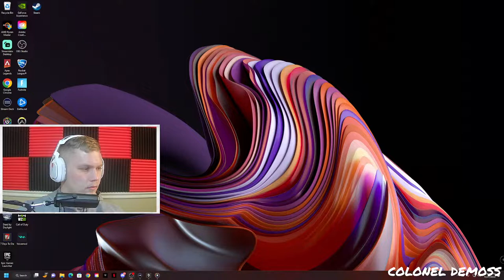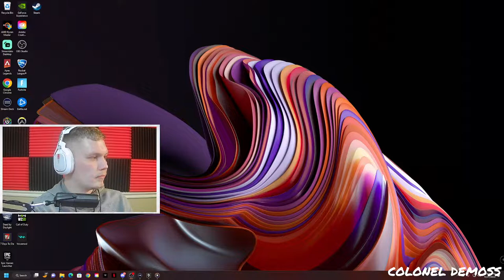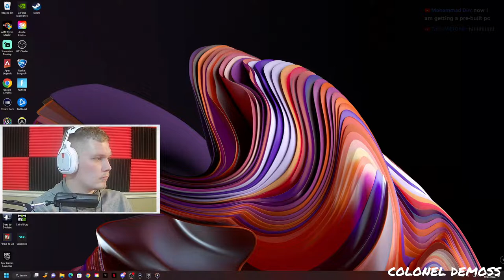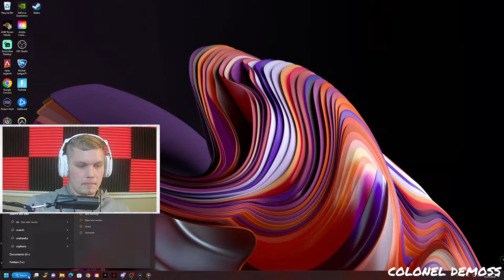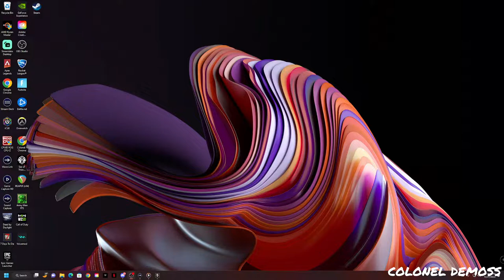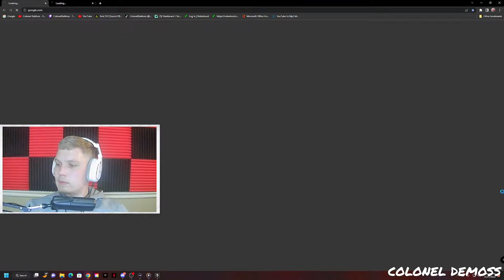Brig Time. Streak?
Setting up an alliance as a pair of Sloops... Lets see the streaks we can get:)